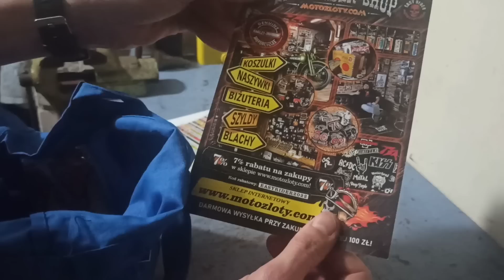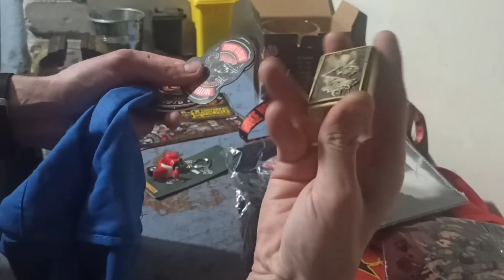Skarby ze śmietnika, Szok co ludzie wyrzucają do śmieci, narzędzia PRL, co znalazłem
Skarby ze śmietnika, Szok co ludzie wyrzucają, narzędzia PRL, co znalazłem

Witam was serdecznie w kolejnym odcinku z serii co ludzie wyrzucają do śmieci. Co znalazłem, szok, tym razem stare narzędzia z PRL-u, śrubokręty, klucze, przecinaki i wiele wiele więcej. Takie narzędzia jeszcze posłużą wiele lat. Ponadto mega paczka . Pamiętaj o subskrypcji i dzwoneczku żeby być na bieżąco. Pozdrawiam

Welcome to another episode of what people throw away in the trash. What I found, a shock, this time old tools from the People's Republic of Poland, screwdrivers, wrenches, chisels and much more. These tools will last for many years. Plus a mega pack. Regards

Zapraszam do Marcina na kanał